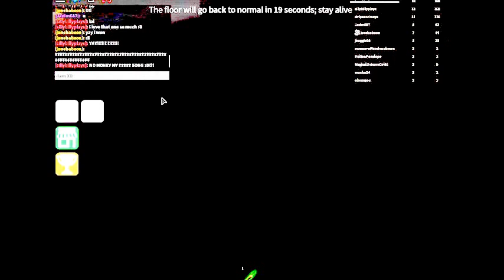Me getting new look! Epic Minigames